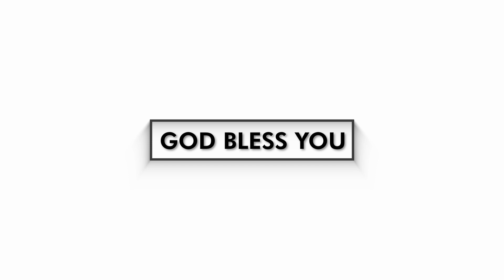Mengampuni: Renungan Harian 9 Maret 2021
Injil Matius 18:21-35
Sekali peristiwa, Petrus datang kepada Yesus dan berkata,  "Tuhan, sampai berapa kalikah aku harus mengampuni saudaraku jika ia berbuat dosa terhadap aku?  Sampai tujuh kali?"  Yesus berkata kepadanya, "Bukan!  Aku berkata kepadamu: Bukan sampai tujuh kali, melainkan sampai tujuh puluh kali tujuh kali.  Sebab hal Kerajaan Sorga seumpama seorang raja  yang hendak mengadakan perhitungan dengan hamba-hambanya.  Ketika ia mulai mengadakan perhitungan itu, dihadapkanlah kepadanya seorang  yang berhutang sepuluh ribu talenta. Tetapi karena orang itu tidak mampu melunasi hutangnya,  raja itu memerintahkan  supaya ia dijual beserta anak isterinya dan segala miliknya  untuk membayar hutangnya.  Maka sujudlah hamba itu menyembah dia, katanya:  Sabarlah dahulu, segala hutangku akan kulunaskan.  Lalu tergeraklah hati raja itu oleh belas kasihan akan hamba itu, sehingga ia membebaskannya dan menghapuskan hutangnya.  Tetapi ketika hamba itu keluar,  ia bertemu dengan seorang hamba lain  yang berhutang seratus dinar kepadanya.  Ia menangkap dan mencekik kawannya itu,  katanya: Bayar hutangmu!  Maka sujudlah kawannya itu dan memohon kepadanya:  Sabarlah dahulu, hutangku itu akan kulunaskan.  Tetapi ia menolak dan menyerahkan kawannya itu ke dalam penjara  sampai dilunaskan segala hutang itu. Melihat itu kawan-kawannya yang lain sangat sedih  lalu menyampaikan segala yang terjadi kepada tuan mereka.  Maka raja itu menyuruh memanggil hamba pertama tadi  dan berkata kepadanya: Hai hamba yang jahat!  Seluruh hutangmu telah kuhapuskan  karena engkau memohonnya kepadaku. Bukankah engkau pun harus mengasihani kawanmu  seperti aku telah mengasihi engkau?
Maka marahlah tuannya itu  dan menyerahkan dia kepada algojo-algojo,
sampai ia melunaskan seluruh hutangnya.  Demikianlah Bapa-Ku yang di surga akan berbuat terhadap kamu, apabila kamu masing-masing tidak mengampuni saudaramu  dengan segenap hatimu."